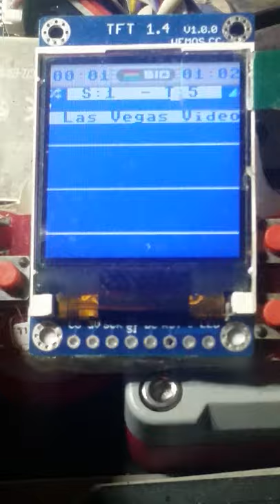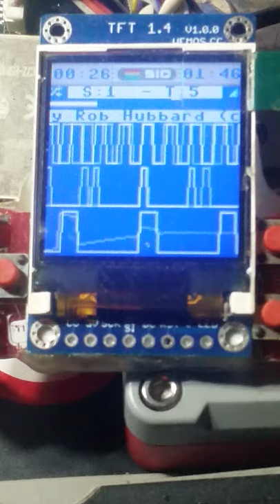ESP32-SIDView waveform renderer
Some progress on the SID Viewer at last :-)

Big thanks to @tixlegeek for helping me getting this achievement unlocked \o/

- Oscillo view : OK
- ADSR : Ok ... ish
- Filters : work in progress